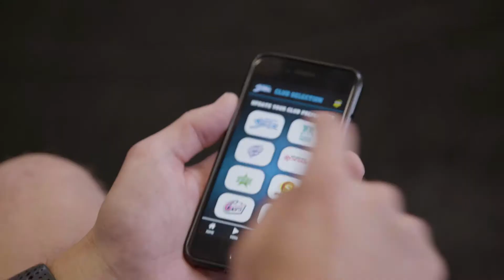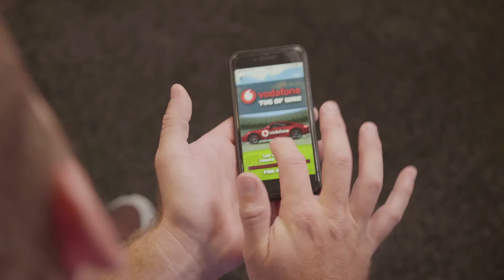Vodafone Tug of War: Grand Final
Colin Ingram and Sophie Devine take on Tabby Saville and Jake Lehmann in the Grand Final! Download the Big Bash Buddy app and you can play along for free.

Bring the energy this summer!